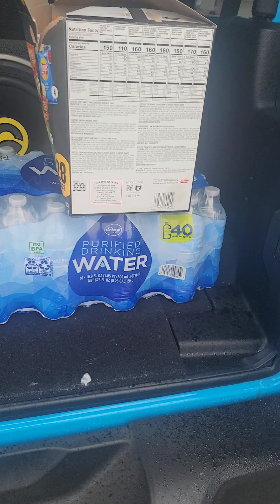HELPING HOMELESS NEIGHBORHOODS in VEGAS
Helping Las Vegas elderly Homeless neighborhood.

Las Vegas Homeless people were so happy to eat on Easter weekend.

Helping HOMELESS people and elderly in las vegas nevada